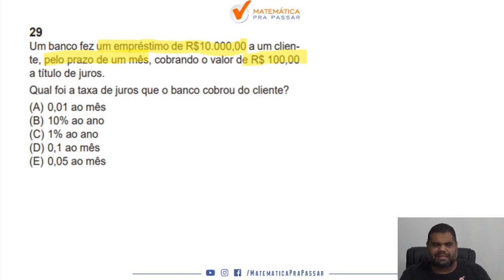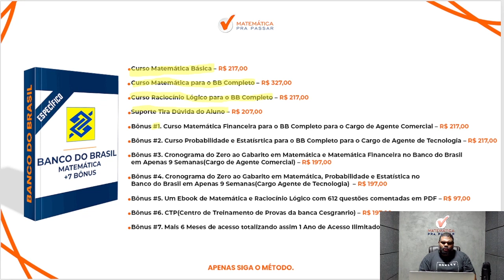Matemática Financeira para o BB | Aprenda Juros de uma vez